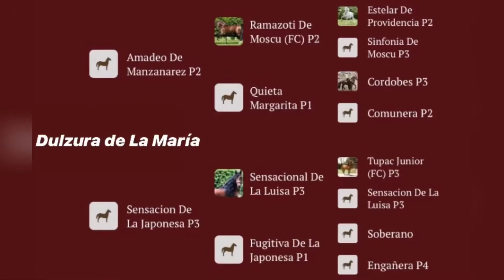DULZURA DE LA MARIA (Amadeo de Manzanares x Sensacional de La Luisa)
Nombre: Dulzura de La María
Edad: 35 meses
Color: Castaño
Andar: Trocha 🇨🇴
Padre: Amadeo de Manzanares
AP: Ramazoti de Moscú FC
Madre: Sensacion de La Japonesa
AM: Sensacional de La Luisa
Ubicación: Copacabana - Antioquía
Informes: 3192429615